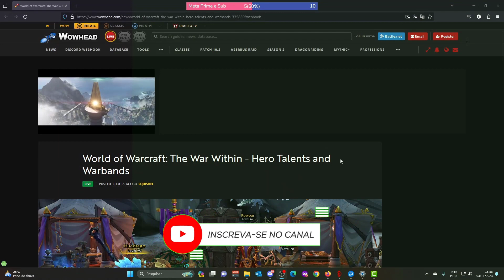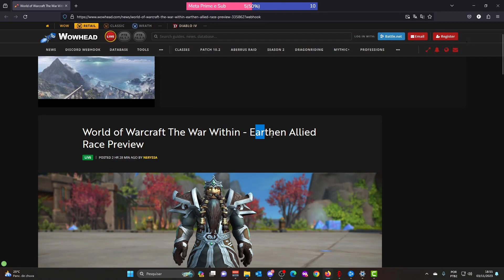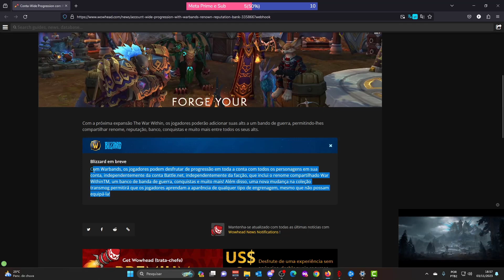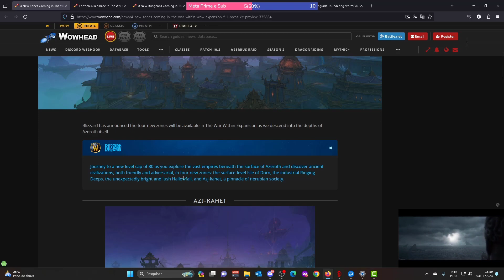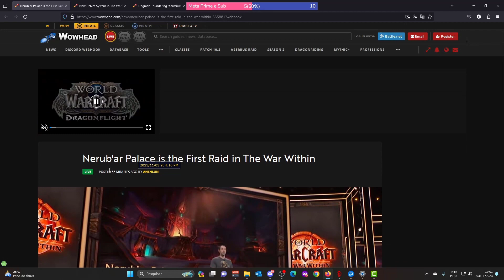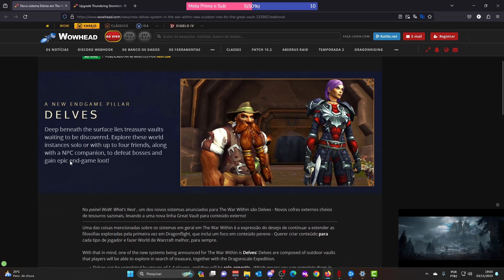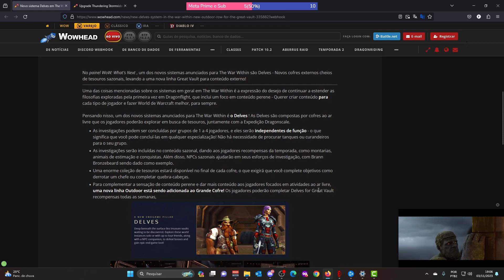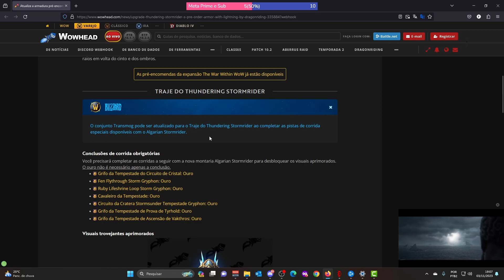Blizzcon 2023 - Tela de personagens, arvores de talentos e muito mais - Parte 3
Compre quaisquer produtos através deste link para ajudar o canal